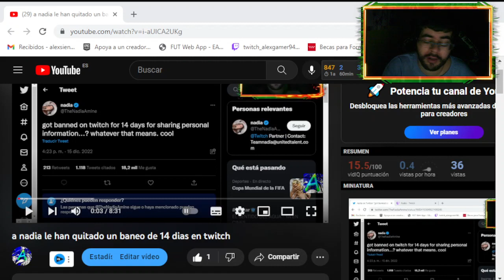¿cuando se le podria acabar todo a nadia?